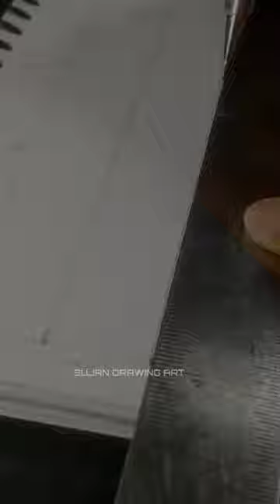Angry maa Durga face drawing 🙏❤️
Angry maa Durga face drawing 🙏❤️|| Maa Durga Drawing 🥰